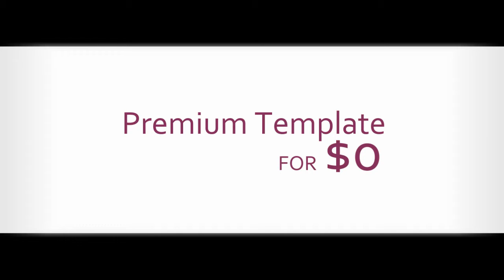The New Year offer From VOST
Sign up for a 6month plan and get a premium template for free.